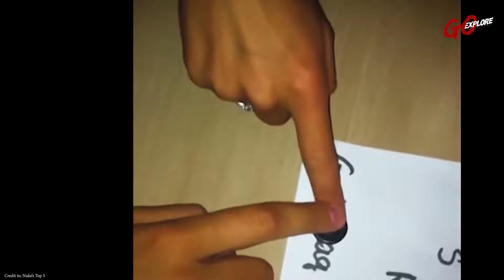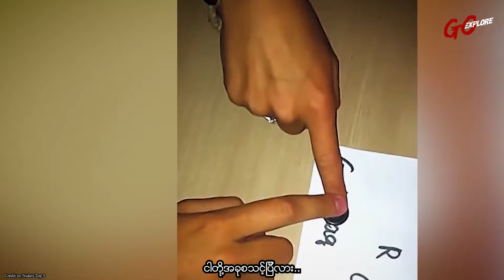ကြောက်ချမ်းချမ်းသွားမယ် I go explore I 2022 I သရဲ I goexploreသရဲ I သရဲကား I နာနာဘာဝ I ဝိဉာဉ်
ပြုလုပ်ပြီးတော့အားပေးသွားကြပါဦးနော်

အဲဒါမှvideoအသစ်တင်တိုင်းပရိတ်သတ်ကြီးတို့ကသိရှိရမှာပါနော်🔔

✅ နောက်ထပ်တင်ဆက်မယ့်ခြောက်ချားဖွယ်၊စိတ်ဝင်စားဖွယ်videoများကိုစောင့်
မျှော်ကြည့်ရှုနိုင်ပါပြီ

Sources : Dark Corners  ,  Nuke's Top5 , Kingfrostmare